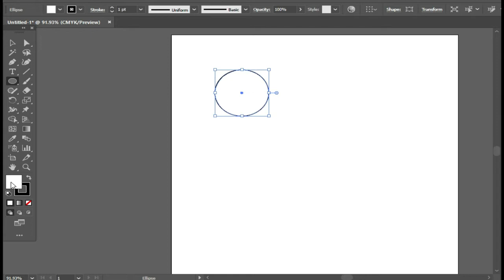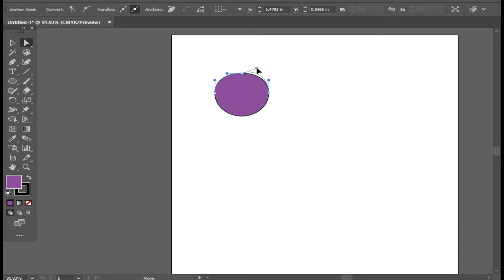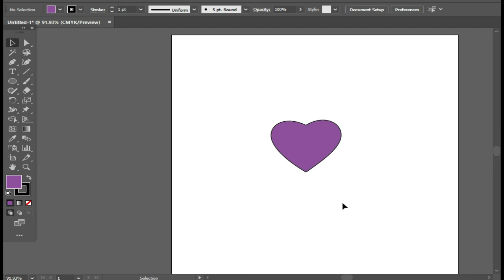How to Make Heart with Direct Selection tool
Hi Friends,
My videos are about innovative tech and diy of lifehacks and it also includes Photoshop and Adobe Illustrator Tutorials